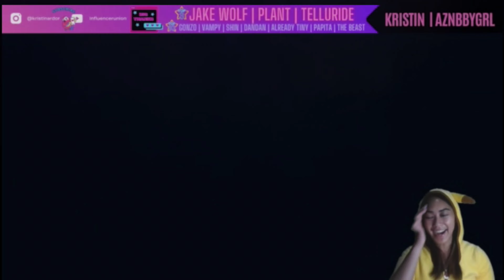Pikachu Twins fighting Frankenstein? ... in League of Legends?!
That's right, the title is not a typo😂 Be sure to catch the Pikachu Twins going after Frankenstein in this comical League of Legends video that we put together wearing Pikachu onesies!

This video features my fellow friend and YouTuber, Pixel Boys.